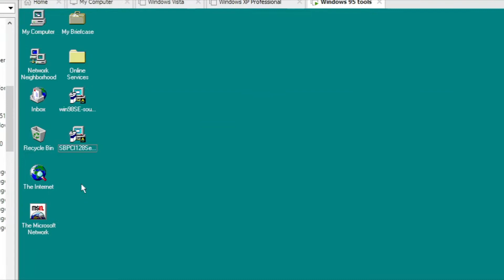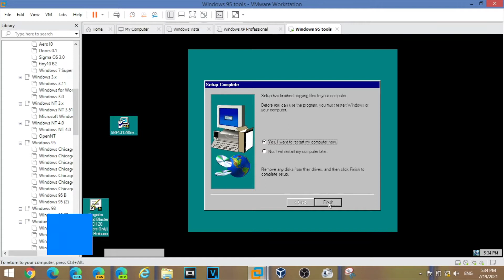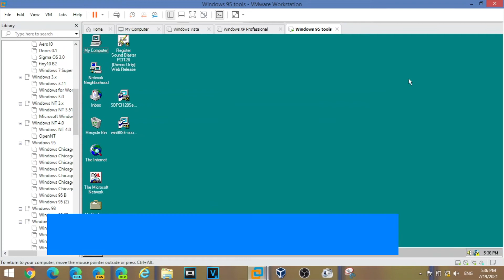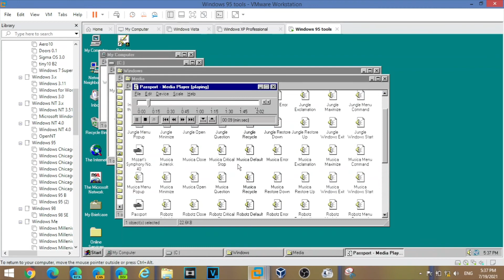How To Get Sounds Working in Windows 9x on VMware Workstation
Ever wondered about your VM of Windows 9x felt so boring because it has no sound at all? Well, here I am to tell you how to do it. Be sure to look carefully at the video to know how to get it.

Everything Windows is a work of technology-based channel that focused on Windows theme/topic, Everything Windows is a division channel from Thingmedia, Inc., If you would like to make a sponsorship, product placement, video featuring, educational purpose, and collaboration, please contact us at asalsubscribe (at) gmail.com